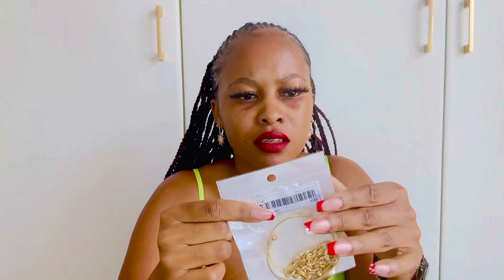SHEIN Try on Haul part 2|| Bongile Khumalo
Hi loves

Xoxo🌹